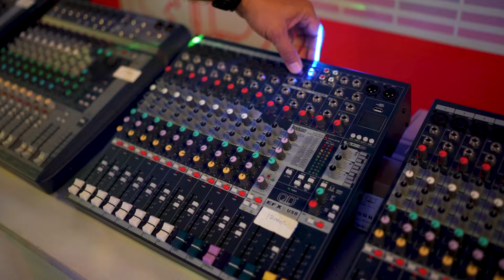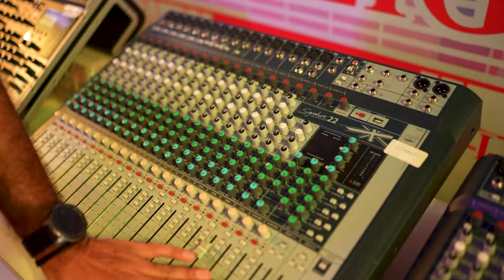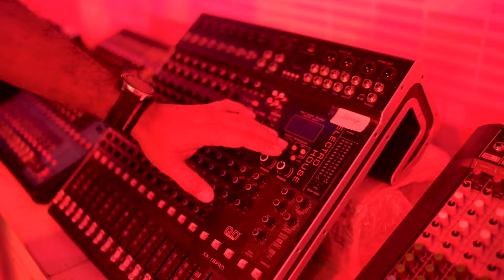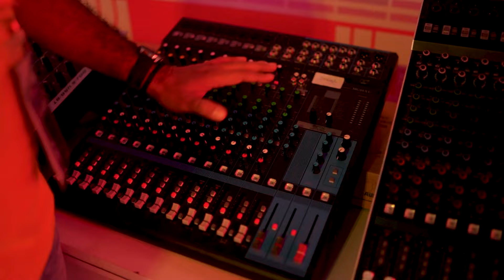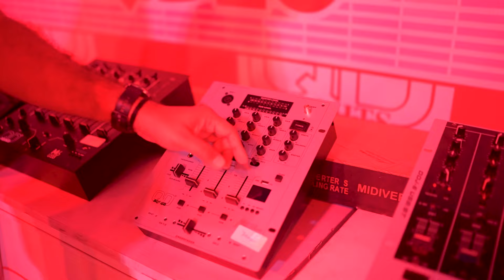सुधीर भाई ने किए New DJ Setup Products launch QD Audio || Full Detail Video Price के साथ ||DJ EXPO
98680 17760 WhatsApp -SUDHIR BHAI
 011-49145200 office